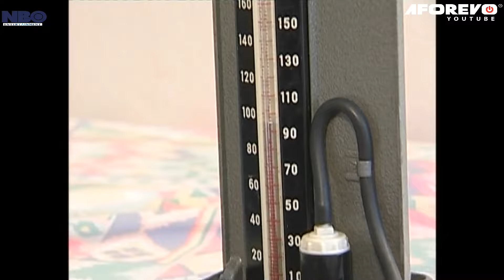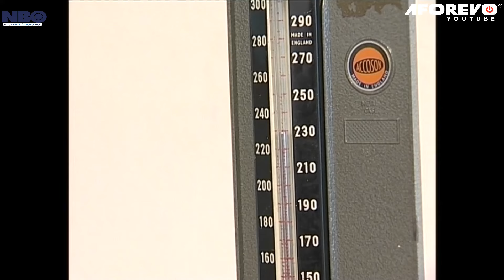My Wicked And Evil Girlfriend Infected Me With HIV Disease And Made Me Commit Suicide - A Movies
This Nigerian movie. this movie will make you stay glued to your screen.

Starring: Hank Anuku, Jerry Amilo, Oge COkoye

Aforevo Name: runtown